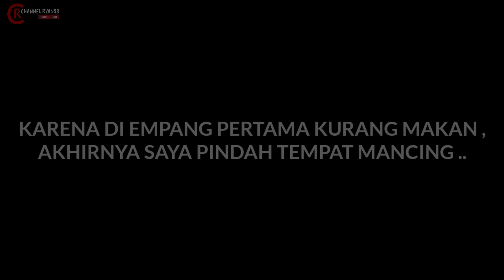Rejeki mancing!! Setelah pindah tempat malah dapat ikan babon di sore hari ..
Masih di kasih rejeki mancing di sini setelah pindah spot mancing malah di kasih dan dapat ikan nila babon besar mancing di tempat ini ..
 Mancing di wilayah marunda jakarta utara dengan umpan lumut halus dan kasar pulang masih bawa hasil banyak ikan buat tetangga di rumah ..
 Semoga video ini bisa menghibur dan bermanfaat selamat menonton ..